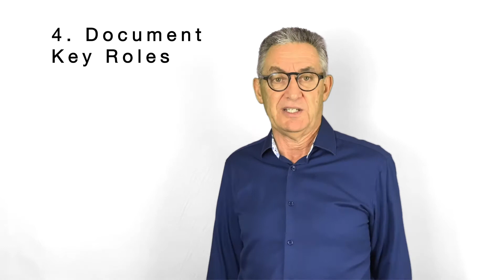9 Tips For Business Owners To Get Through Covid-19 Successfully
No doubt you've kept up to date with the Corona Virus plaguing the world. All sorts of people are commenting on it. And I've been doing some thinking. And I've made 9 points you should think about and plan in order to get through this really well.  The thing is, the business that get through change are the businesses where the leaders think about things. So... here are my 9 points.

P.S. Whenever you’re ready….here are 4 ways I can help you grow your building business:
1. Grab a copy of my free book
It’s a road map of a successful 15 minute sales call that’s guaranteed to increase your conversion rate.
2. Join Trade Mates and connect with builders who are scaling too.
It's our new Facebook community where smart builders learn to get more income, time and freedom. View our free business resources for builders. Ask questions of like minded business owners and business coaches. Give your knowledge and expertise to help others.
3. Join My New  Group
I’m starting a new group called “OnRamp” to kick start sales and marketing in your business. If this sounds like you, message me with the words, “OnRamp”, and I’ll get you all the information.
4.  Join Loft Members
If you’d like help to get off the tools, make more money and get your life back...just message me at and put “LOFT MEMBERS” in the subject...tell me a little about your business and I’ll get you all the details.